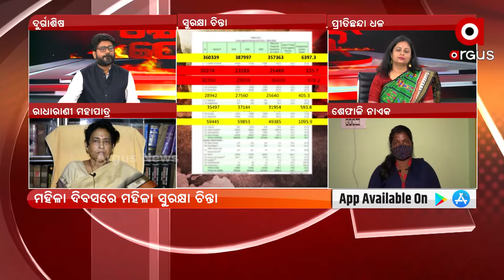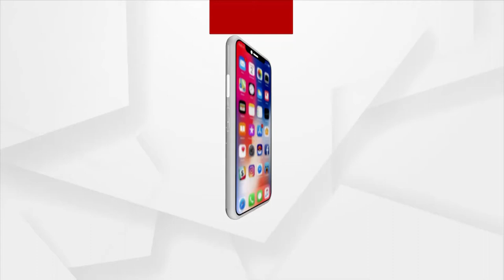Rok Thok | Conviction Rate is only 9.2% in Odisha in Crime against Women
Conviction rate is only 9.2% in Odisha in Crime against Women, says Advocate Radharani Mohapatra.